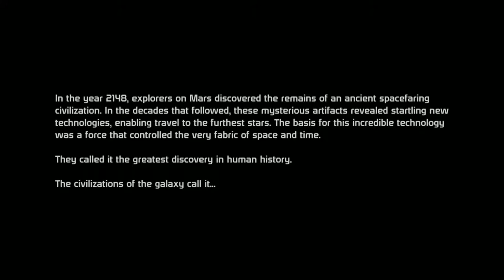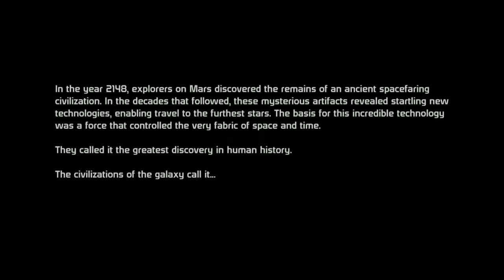Let's Play Mass Effect - PART 1 Eden Prime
Doing the first mission of Mass Effect